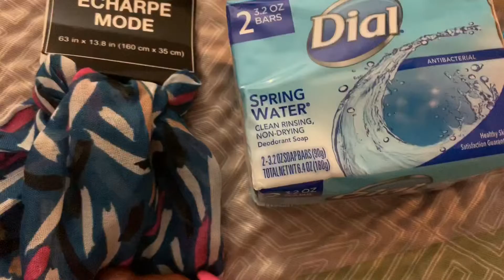Dollar Tree Haul: Lipglosses, Nail Polishes & Fashion Scarves: Silly Mommy 4 Life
Here is a small Dollar Tree Haul. Dollar Tree have some amazing product for an amazing price. Everything in the store is only $1. Here are some items that I purchased at Dollar Tree.

🛍Fashion Scarves, Lipglosses, Nail Polishes, Hair Band Accessories, Dial Bar Soap, Makeup Pouch, And Pouches for Pencils and Crayons

You When We Have Another Vlog Up!

Want to send us email💜💜💜

Hey We Have A Snap Chat Account Now⏬
@Silly Mommy 4 Life